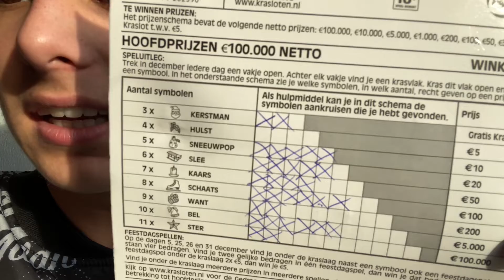Kerstwensen uitdelen gaat weer niet goed! | Jasey’s december 2020❄️ | vlog 19